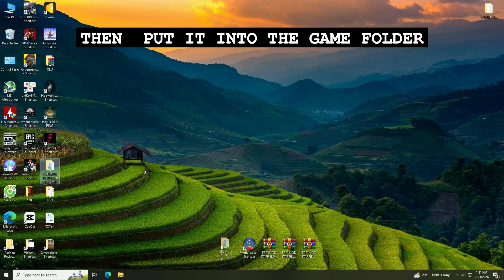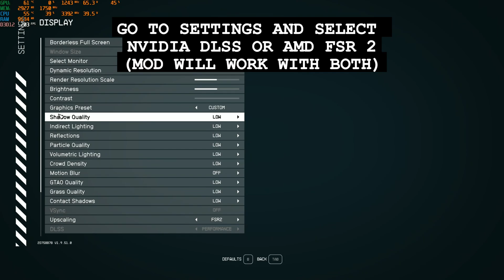HOW TO INSTALL FSR 3 MOD FOR STARFIELD WITH UI FLICKERING + GHOSTING FIXED (AMD & NVIDIA)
*FSR 3 MOD FOR STARFIELD*
*ACTUAL EXPERIENCE IS BETTER WITHOUT RECORDING*

*DOWNLOAD LINK*

*FOR NVIDIA* : (FOR NVIDIA THERE WILL BE 2 OPTIONS
TRY BOTH IF ONE DON'T WORK FOR YOU)

🖥️ *My hardware* 🖥️

Giga h81 ds2
Xeon e3 1245v3
12 gb ram ddr3
Ssd samsung 850 evo
Hdd 1TB + 500 GB
Psu xigmatek xpower III X500